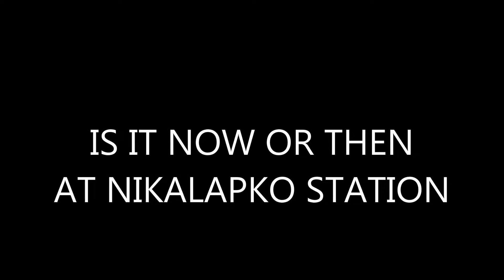WAS IT NOW OR THEN at Nikalapko Station